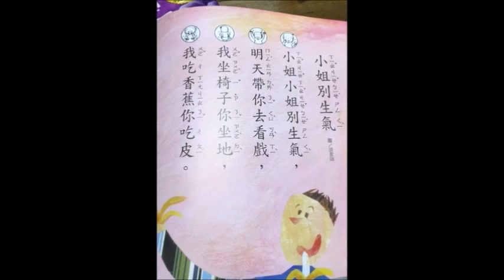有趣童謠 小姐別生氣 朱慧珍